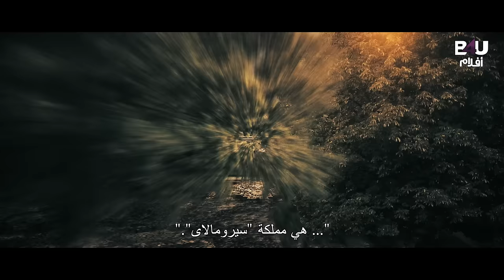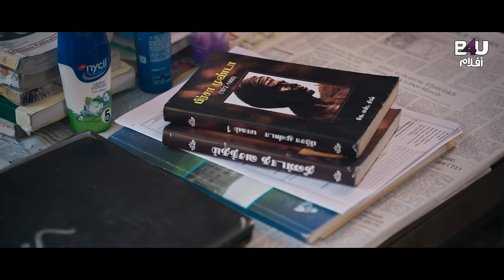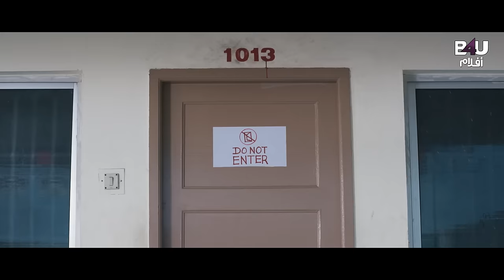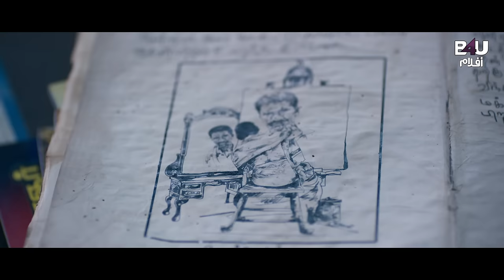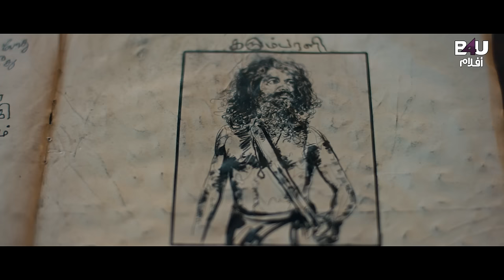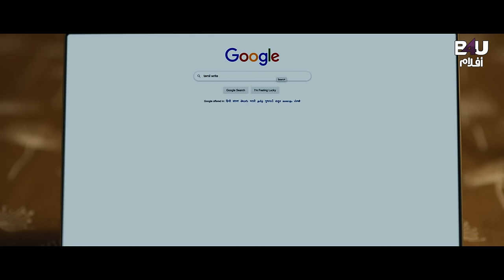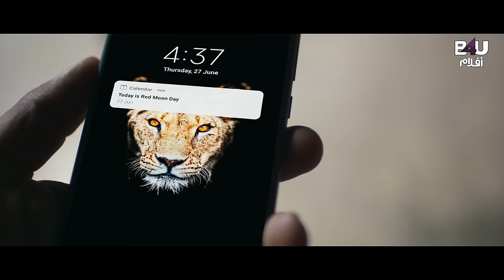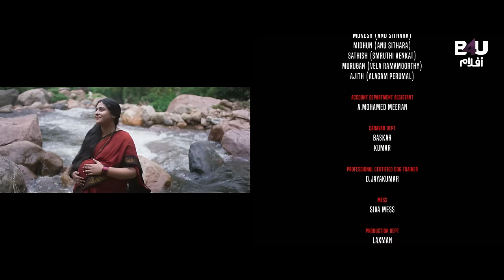Vanam ARB SUB HD | Smruthi Venkat | Anu Sithara | Vela Ramamoorthy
Vanam ARB SUB HD Full Movie  - Arabic Subtitle |  | B4U | Smruthi Venkat | Anu Sithara | Vela Ramamoorthy
Movie Description🎥:
An art college student, with the help of a documentary filmmaker, tries to find the reasons behind the mysterious deaths of the people who have stayed in a hostel room.

تردد قناة B4U Aflam👇
Satellite & Transponder: Nilesat - 104
Orbital Position: 7 degrees west
Frequency: 11277 MHz
Polarization: Horizontal
Symbol rate: 27.5 MSps